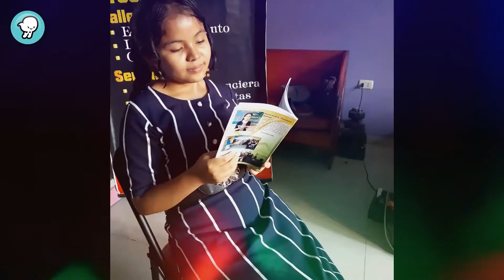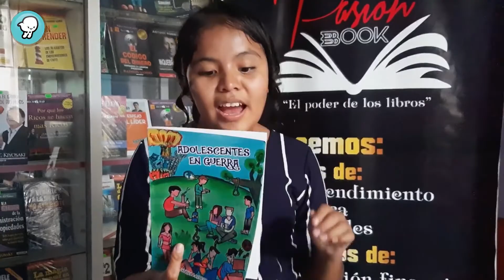Joven escritora Alesandra Pacheco Gabriel - Entrevista en VIENTOS TV MÉXICO.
La Srta. Alesandra Pacheco Gabriel es una joven escritora peruana de la ciudad de Pichanaqui - Junin, en la selva central del Perú. Ella le cuenta a las juventudes de México, cómo se ha ido desarrollando en el mundo de la literatura con la presentación de su libro: "Adolescentes en Guerra". Además de su incursión en la oratoria.